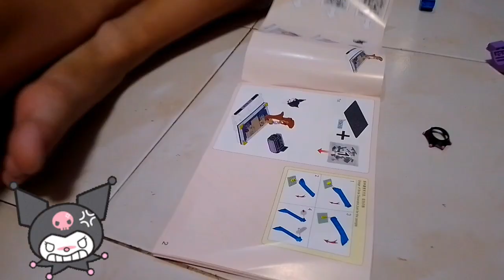Alayne builds Kuromi Keepley Store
I love this new toy that we bought from Keeppley at Toy Kingdom. The first time I built this kind is an ice cream store. So happy that there is a Kuromi character already. Couldn't wait to see how it will look like, so I started building the moment we arrived home.Such an accomplishment to look at those building blocks put together to create an amazing masterpiece. And yes I built it!!